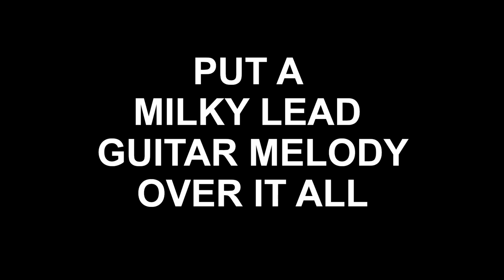How to write a The Cure song in 1 minute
How to write a The Cure song in 1 minute by Desmond Doom.

Like and sub! xox